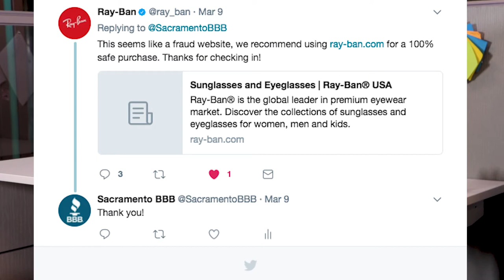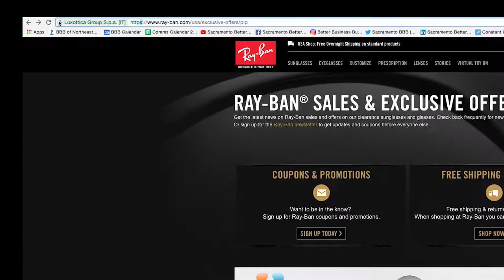Instagram Scams and How to Avoid Them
Alright this one is for all of you Instagrammers out there.

Have you ever been cruising on Instagram and you see an ad for a hilarious t-shirt, or a funny mug. You’ll probably tag your best friend and keep scrolling right?

But what if you see something really tempting, like Ray-Bans for $24.99.

Okay, for anyone not familiar with Ray-Bans, let me tell you - I bought my wife some Wayfarers for Christmas last year, they were definitely not as cheap as this.

So being the curious BBB employee I am, I tweeted Ray-Ban to see what was up.

They had this to say:

“This seems like a fraud website, we recommend using for a 100% safe purchase. Thanks for checking in!”

Sadly the Ray-Ban site was a scam after all. And Ray-Bans aren’t the only ones who are being copycatted by scam artists.

Internet criminals set up fake websites and try selling name brand shoes, gym clothes, watches, you name it - they’ve copied it.

So before buying on Instagram, or any other social media app, here’s 3 ways to vet a business:

Check on bbb.org. Look for the company’s rating, customer reviews, and complaints. If they don’t have a record with Better Business Bureau, continue to number two and three and buy with caution.
Do they have a privacy policy?
Is the URL secure - does it begin with httpS? S stands for secure.
Check out the social media icons - do they lead to actual social media accounts, if so what are other reviewers saying about them?
Trust your gut. If it seems too good to be true, it probably is.

And if you just absolutely need that Betty White mug, use a credit card, instead of a debit card. That way you can dispute the charge within sixty business days.

If you think you’ve spotted a scam, report it